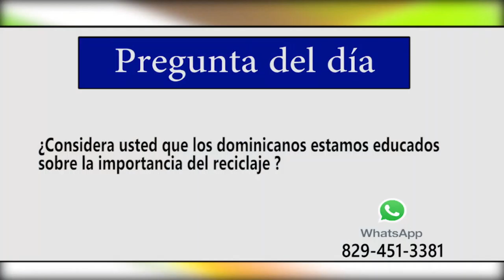Hay que convertir la basura en un negocio y no tenerla como problema